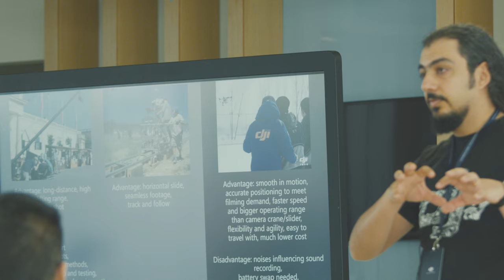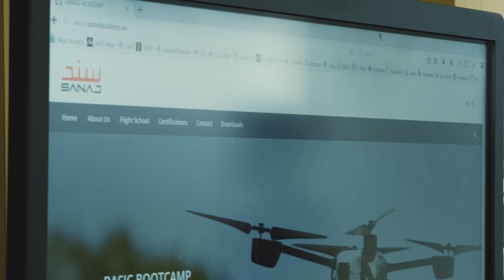Advanced Media - DJI PROFESSIONAL AERIAL WORKSHOP April 28, 2017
Advanced Media Trading LLC is one of the Middle East’s largest suppliers of broadcast, professional video and photography equipment and accessories. Headquartered and founded in Dubai, U.A.E in 2002, Advanced Media conducts business all over Middle East and North Africa and is engaged in every aspect of the broadcast, professional video and photography industry including sales, consultancy, installation, training, service and maintenance.